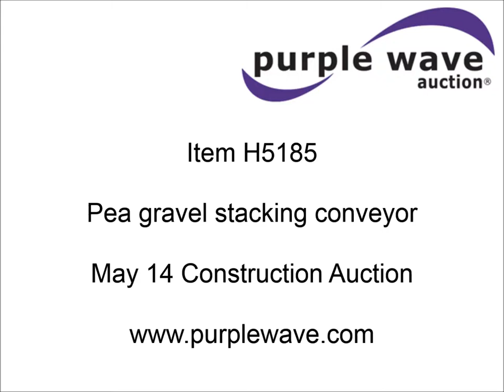Pea gravel stacking conveyor for sale | sold at auction May 14, 2015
Pea gravel stacking conveyor
60&#039;L x 18"W
Shaft mount drive
(2) sets of support legs

It was located in Sandusky, MI, and we sold it to the highest bidder for $1,375.